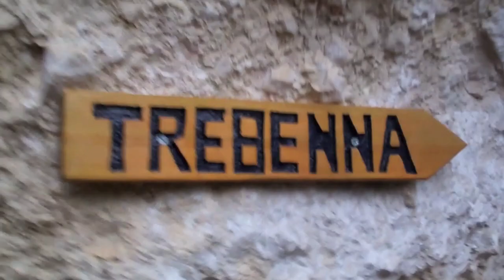Free Range Turkey!!! climbing, Sam and Ed Hamer, Wild Country